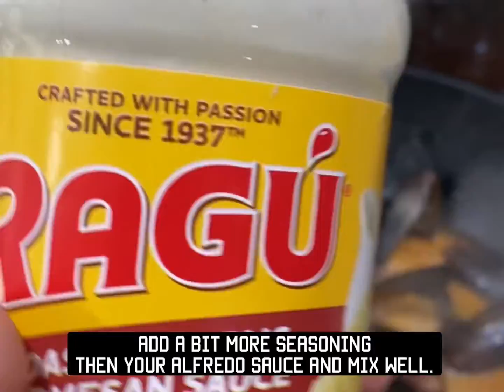Seafood Alfredo Pasta Recipe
"And the God of all grace, who called you to his eternal glory in Christ, after you have suffered a little while, will himself restore you and make you strong, firm and steadfast."
1 Peter 5:10

Thank you for tuning into todays video Seafood Alfredo Recipe! Full written recipe below:

Ingredients:
- Seafood medley (I bought a bag from BJ’s that had mussels, calamari, squid, scallops)
- Minced garlic
- Linguine pasta
- 2 Ragu Alfredo
- Thyme
- Lemon

Seasonings: Cajun seasoning, black pepper, salt, paprika, cayenne pepper, adobo seasoning

Recipe:
1. Squeeze fresh lemon juice over your seafood medley and season with seasonings and minced garlic. Mix well and then add your seafood medley to your air fryer cooking it for 20 - 30 minutes on 375 degrees. Mid cook, mix well as seen in video.
2. Boil your linguine noodles, follow box instructions and drain.
3. In a pot on medium heat add a little oil, once hot add your air fried seafood medley to the pot along with all the juices from the air fryer and mix well.
4. Add hot sauce and a little adobo seasoning if you’d like, I like it spicy and felt it needed a little extra salt factor. Then add both of your Alfredo sauces and mix well.
5. Add thyme and stir well! Serve, eat and enjoy!